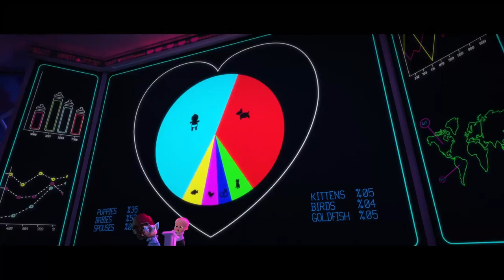BOSS BABY 2 - POTA POTA (CUTE MUSIC VIDEO)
In this video, You will see BOSS BABY 2 - POTA POTA (CUTE MUSIC VIDEO). This is some of the most motivational content for me so I HOPE you will love it. 🎵